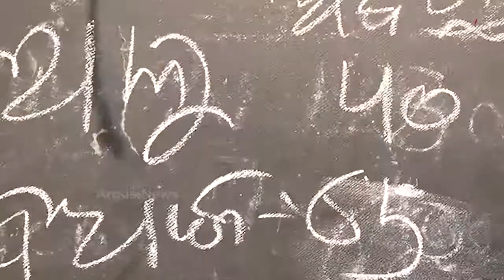ପିଆଜ ପରେ ଆଳୁ ଚଡ଼କ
ପିଆଜ ପରେ ଖାଉଟିଙ୍କ ଉପରେ ଆଳୁ ମାଡ଼ । ଗରିବଙ୍କ ପେଟରେ ମାରିଛି ଗୋଇଠା । ରାଜ୍ୟ ସରକାରଙ୍କ ଆଳୁ ମିଶନ ଉପରେ ଶକ୍ତ ଚାପୁଡ଼ା । କାହିଁକି ନା ବଜାରରେ ଆଳୁ କିଲୋ ପିଛା 42ରୁ 45 ଟଙ୍କା ରହିଛି । ଯାହାକୁ ନେଇ ଚିନ୍ତାରେ ଗ୍ରାହକ ...
ଅଧିକ ଖବର ପାଇଁ ଡ଼ାଉନଲୋଡ କରନ୍ତୁ “Argus News” ଆପ୍